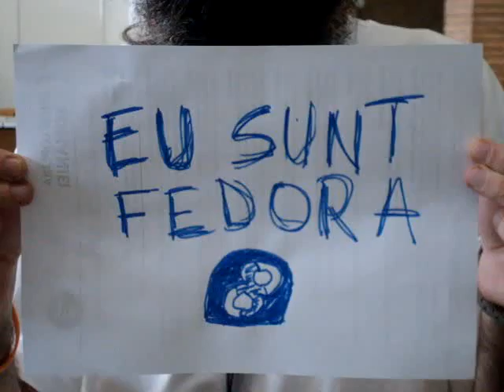eu sunt fedora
citiva membrii ai comunitatii romanesti fedora